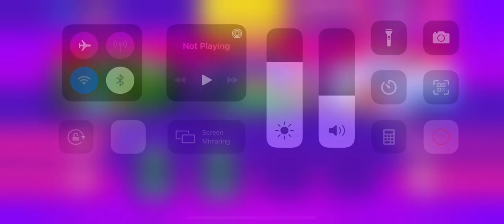Hills of Steel 2 - IOS Gameplay best mobile games 2022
The addictive and original physics-based tank game Hills of Steel is back with realtime 3vs3 team battles in Hills of Steel 2! The game is free to play.

🕹 ACTION - Race through the hills with your allies and dominate!
💗 SOCIAL - Play with friends or play to get new friends!
🎮 8 ONLINE EVENTS - Team Survival, Bunker Bash, Star Catch, Boss Battle, Rare Duel, Epic Duel, Domination, and Rampage!
🧨 15 TANKS - Unlock your favourite tank!
🔧 CUSTOMIZE - Arm your tank with items to change the way they work!
🥇 COMPETE - Climb the leaderboards to become the best in your country or even globally!
🎁 FREE REWARDS - Get free rewards from season road, shop and trophy road!

Our development team is trying it’s best to provide new content and features to the game for years to come. If you are experiencing any issues with the game or have improvement suggestions, please write to us: and we try to get back to you as soon as possible.